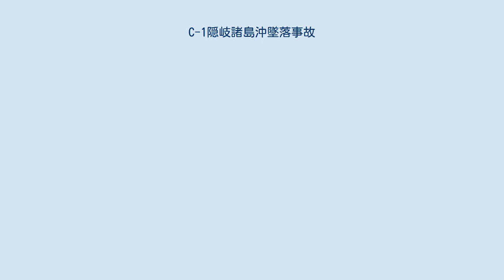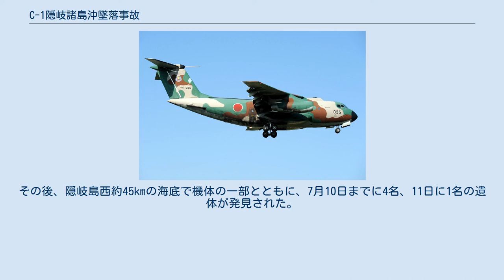C-1隠岐諸島沖墜落事故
C-1隠岐諸島沖墜落事故（C-1おきしょとうおきついらくじこ）は2000年（平成12年）6月28日に島根県隠岐諸島北北西沖で発生した、航空自衛隊のC-1輸送機の墜落事故。
乗員5名が殉職した。
 美保基地の第3輸送航空隊のC-1輸送機（シリアルナンバー88-1027、1978年製造）が、飛行試験中に姿勢を回復できず墜落し、乗員5名が死亡した。
 航空自衛隊においては、前年から死亡事故が続いており、当事故発生日に近い7月1日が「航空自衛隊安全の日」として全国で一斉に安全教育が実施されるきっかけの一つとなった。
 美保基地の第3輸送航空隊のC-1輸送機は、6月26日に定期点検を終え、6月28日に飛行試験を計画した。
このため、輸送機には機長のA3等空佐（当時41歳）、副操縦士のB2等空尉（当時26歳）の他、機上整備員1名、整備員1名、空中輸送員1名の計5名が搭乗していた。
なお、A3佐は飛行時間6500時間超のベテランパイロットである一方、B2尉は飛行時間500時間超で6月22日に副操縦士資格を得たばかりの若手パイロットだった。
 試験内容として、速度を落として失速状態に近づける、エンジンを止め再起動する、飛行中にドアを開閉することが計画されていた。
 6月28日午後2時7分頃、事故機は美保基地を離陸した。
当日の気象状態は極めて良好であり、飛行は順調であった。
 失速状態に近づける試験を実施中の、午後2時35分頃、交信中だった春日防空指令所（DC）が、内容を判別できない乗員の声を受信。
同36分頃レーダーから消失し、墜落した。
 事故発生当日に、機体の破片と救命胴衣が回収された。
その後、隠岐島西約45kmの海底で機体の一部とともに、7月10日までに4名、11日に1名の遺体が発見された。